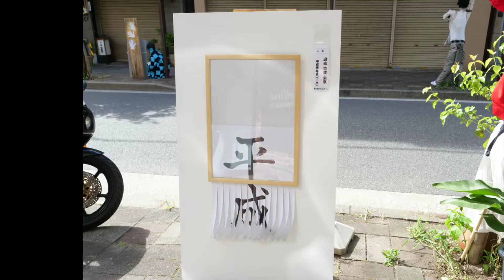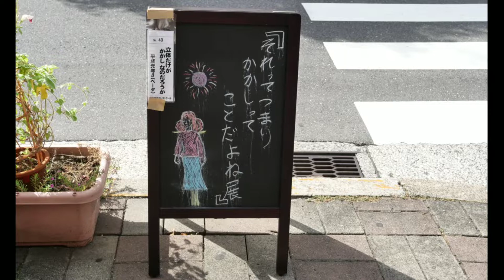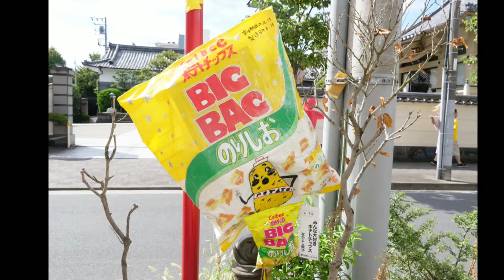第22回 かかしコンクール 2019 前編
かかし152本。深川資料館通り商店街を清澄通りから三ツ目通りへと進みます
かかしコンクール　2019